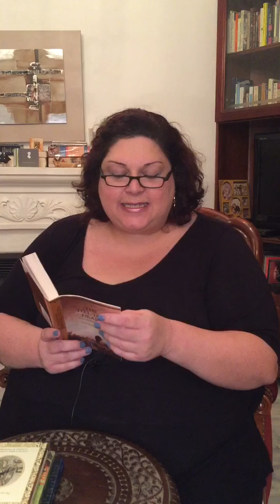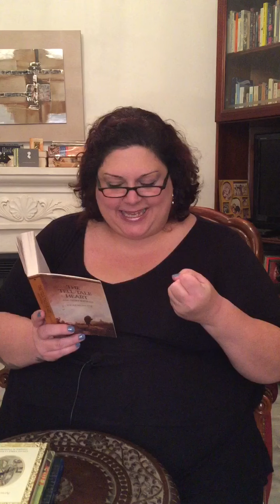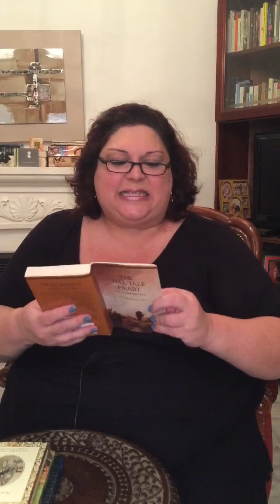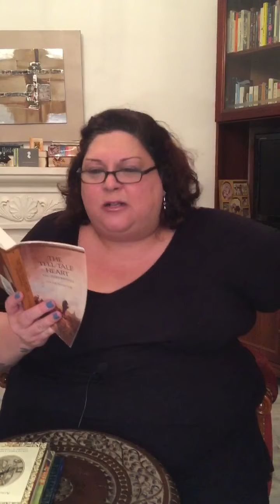‘The Tell-Tale Heart’ by Edgar Allan Poe - read aloud - audio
‘The Tell-Tale Heart’ is one of the most memorable short stories I have read to date. I think I first read it when I was about sixteen years of age, and it impacted me so that I have since read it about fifty times. I always read it to myself while imagining how the madness of the narrator ought to be portrayed, and many a time I ventured to act out a part of it in front of the mirror for fun. It is needless to say, therefore, how reading this story aloud to you has gratified my imagination and my soul.

I hope you are enjoying my videos. Please bear in mind that most of the works I read are from the Public Domain, meaning that they have to be 95+ year-old texts so that I won’t infringe on any copyright laws. If I do read a more contemporary text, I have to abide by Fair Use laws, meaning that I can only read a short excerpt of any given contemporary work or book.

I am glad I get to share my journey on I Read Aloud with you!

Dada.